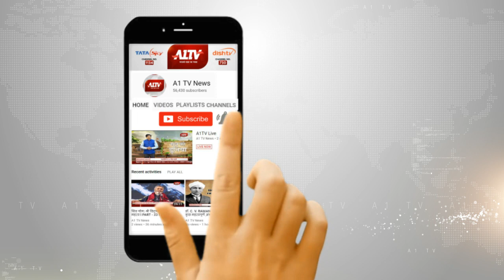पूर्व राजपरिवार के वंशज की हुई मौत l A1TV